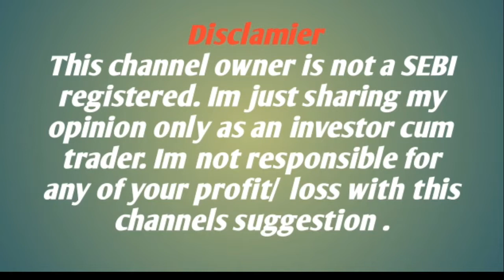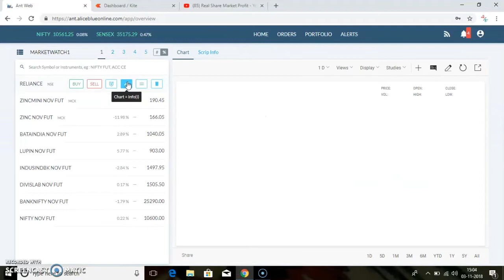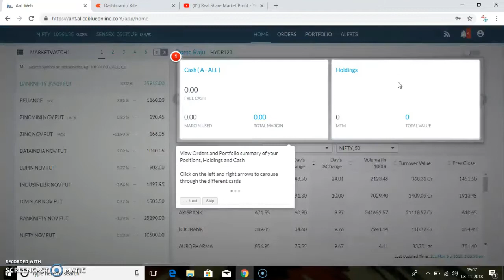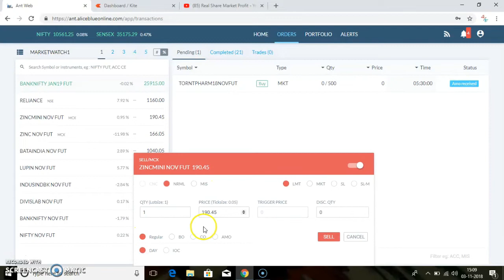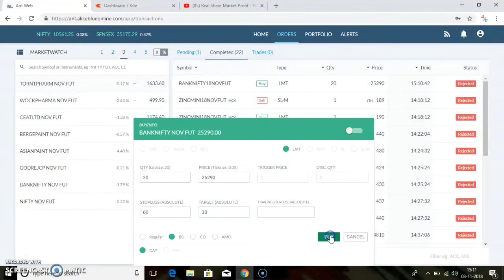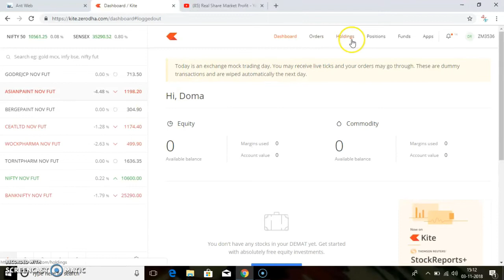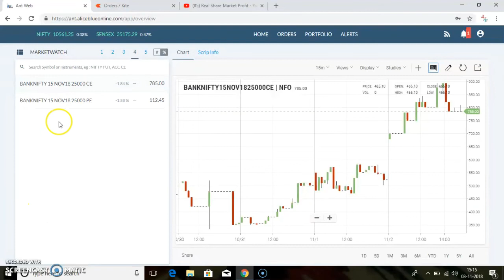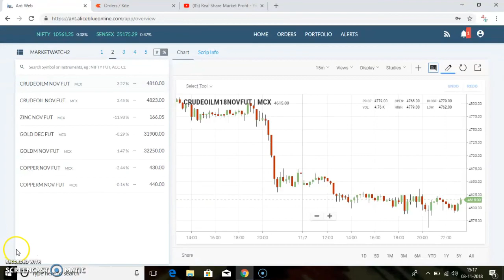Open a Demat Account Aliceblue Link Description with low Brokerage Hindi & Telugu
Aliceblue
OPEN DEMAT ACCOUNT :-

Zerodha account